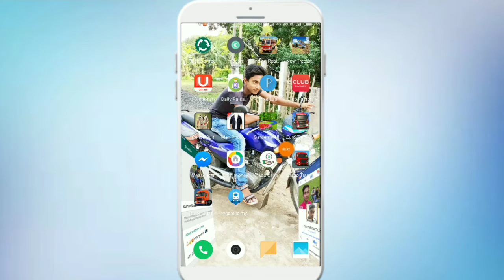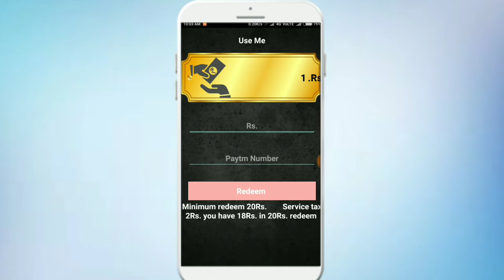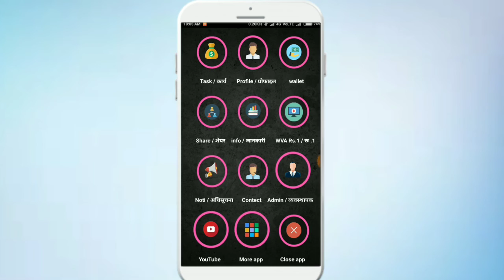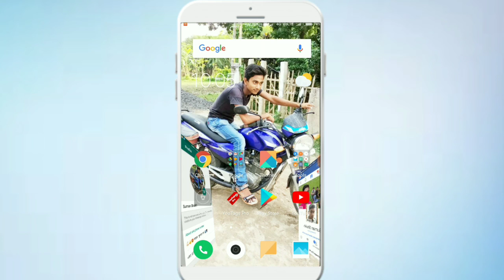Earn money app থেকে কী ভাবে টাকা তুলবেন আপনার মোবাইল দিয়ে ।আর কত দিন লাগবে টাকা আসতে